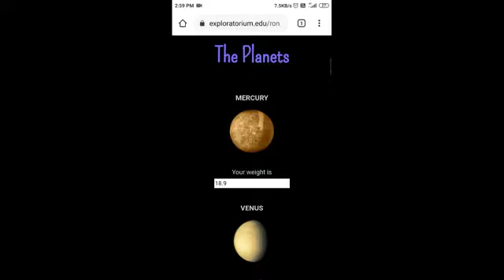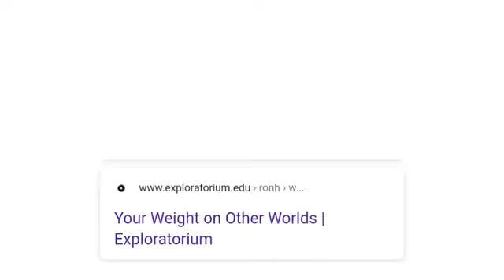Our weight on other planets || Gravity of Mars